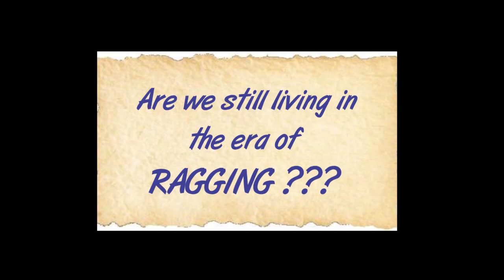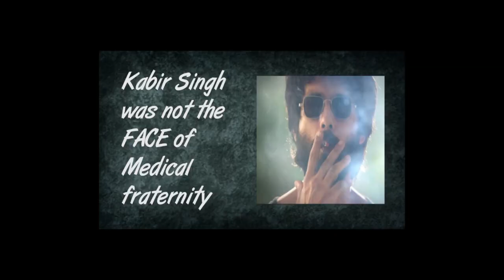Surgical strike on Kabir Singh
ये movie क्यों Box office पर hit हुई ?

Differentiate between a real life doctor and character acted upon by Dr Kabir Singh in this movie

Co-starring by:
Dr Ajay singh Parihar
Dr Sonal Parihar (Insta:  sonal.parihar.33)
Dr Mangilal  (Insta:  drmbishnoi)
Dr Harshita Bothra (Insta:  harshitabothra30)
Manju Singhvi (Insta:  manjju007)

Edited by: Pratik (Insta:  dynastypratikhuman)